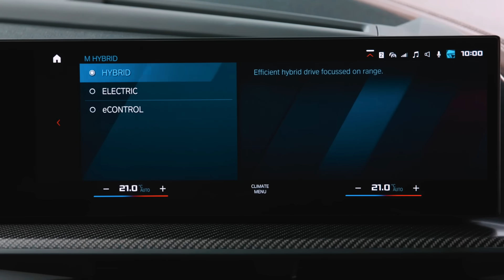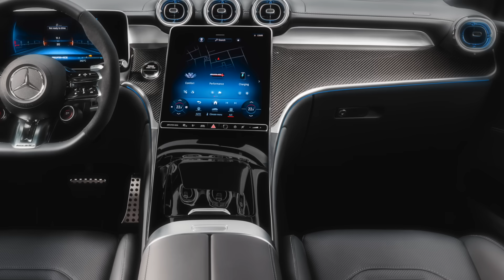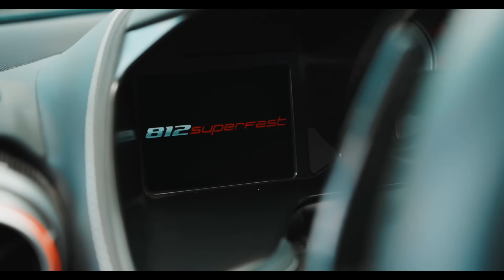Новое поколение BMW X5 G65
Привет друзья.  Изданию BMW Blog удалось разузнать много интересной информации о новом поколении BMW X5, от человека имеющего доступ к разработке кроссовера следующего поколения.
 Пятое поколение X5 будет продаваться на рынке под индексом G65, проблема только в том, что новинка будет базироваться на уже слегка устаревшей платформе CLAR.
  Эту платформу BMW начала применять еще в 2015 году и учитывая что следующее поколение X5 будет представлено в 2027 году, у меня лично это вызывает некий диссонанс. К тому же на тот момент компания представит более современную платформу New Class и ее можно было бы использовать на новом X5, но в BMW почему то этого не делают.

Mercedes представил сразу две высокопроизводительных модификации для среднеразмерного кроссовера GLC в кузове Coupe.
   Речь идет о версии GLC 43 и о топовом варианте GLC 63 AMG.
 Оба автомобиля имеют внешне практически идентичные параметры. Здесь вам и новая решетка радиатора в духе старой Panamericana и передний бампер с крупными воздуховодами. Корма украшена массивным диффузором и аккуратным спойлером, визуально воспринимающимся как часть крышки багажника.
   Оба автомобиля выглядят достаточно массивно благодаря расширенным передним и задним крыльям, а также боковым юбкам.

Ателье Novitec славящийся своими очень аккуратными тюнинг проектами представил очередную свою работу на базе Ferrari 812 superfast.
  Чёрный словно смола силуэт автомобиля получил небольшие доработки в виде карбоновых компонентов разработанных штатными дизайнерами ателье.
  Сам комплект состоит из передней губы, массивного заднего диффузора и ряда других элементов подчеркивающих сильные стороны модели.
 Все это украшено абсолютно новыми фирменными колесными дисками.
  Спереди используется 21 дюймовый вариант, а сзади диски на 22 дюйма.
  Больше всего впечатляют технические характеристики автомобиля, благодаря новой выпускной системе и перенастройке блока управления, тюнерам удалось увеличить отдачу атмосферного V12 объемом в 6,5 литров который здесь установлен и добиться результата в 828 лошадиных сил и 751 Ньютон метр момента.

Jeep в следующем году представит новый роскошный и очень мощный электрический кроссовер. Выпускаться он будет под брендом Wagoneer - это суббренд ориентированный на производство премиальных кроссоверов и внедорожников и в скором времени в его линейке появляется новая модель.
 Речь идет о Jeep Wagoneer S.
  Электрический кроссовер ориентирован на конкуренцию с BMW iX и Mercedes EQE.
 В длину новинка достигает почти 5 метров и станет новым электрическим флагманом компании.